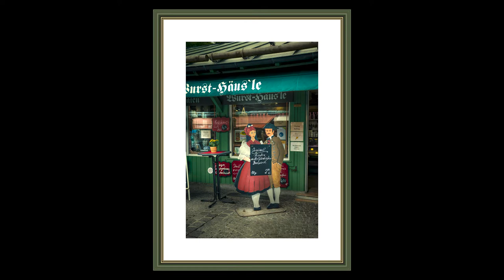MUNICH - SALZBURG - Street photography by Stefanos Paterakis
Street photography
Photographer: Stefanos Paterakis